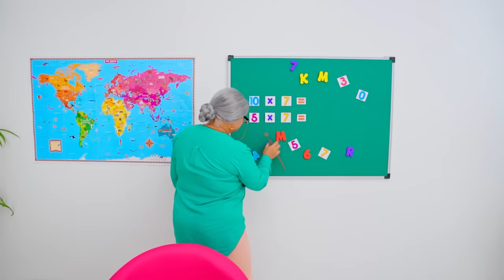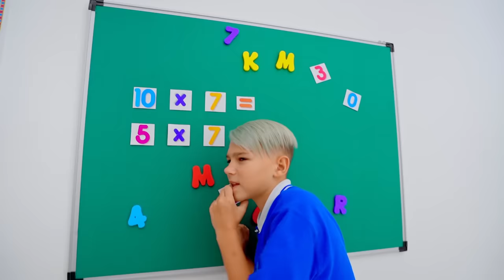Five Kids Story about Goosebumps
A new video, "Five Kids Story about Goosebumps"